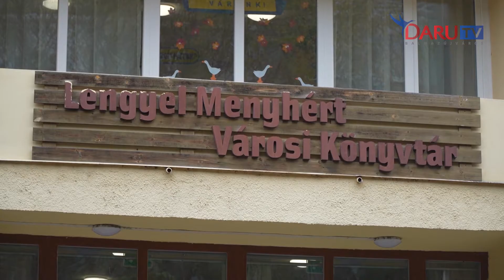2020.10.22 Író- olvasó találkozó: Borsa Brown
2020. októberében több sikeres író látogatott el a Lengyel Menyhért Városi Könyvtárba. A Borsa Brown-nal folytatott beszélgetést ismét a könyvtár dolgozója, Mihalikné Berecz Judit vezette.